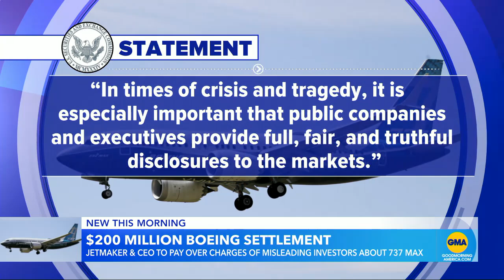Boeing to pay $200M for misleading investigators about 737 Max safety l GMA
Boeing will pay $200 million after regulators said it misled the public about the safety of the aircraft model following 2018 and 2019 crashes.